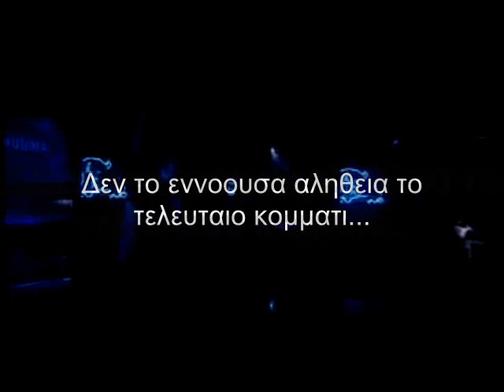Tarja - The Metal Queen! lol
Enjoy your metal queen! A video made by a friend that he is afraid to reveal his name!
Are all you Tarja fans unable to speak properly? You all sound like kids that haven't even finished primary school. Get a dictionary for christ's shake!

Αμόρφωτοι όλοια σας! Μάθετε να μιλάτε πρώτα και μέτα παίξτε το μάγκες στο intenet!